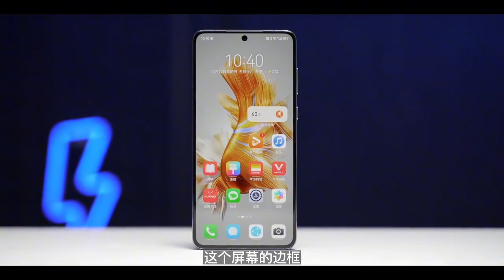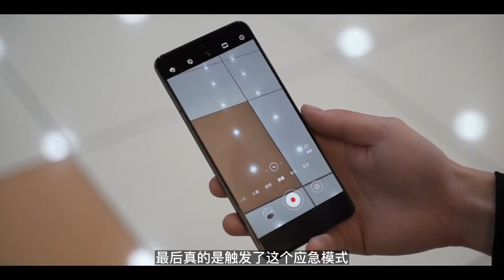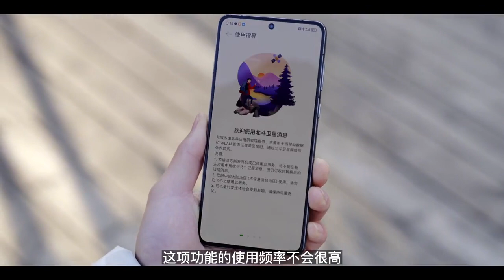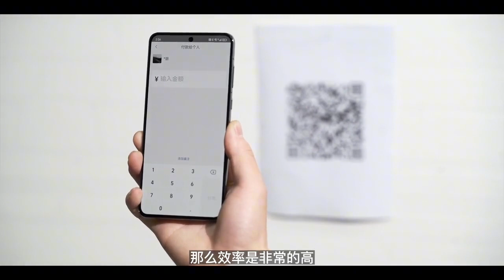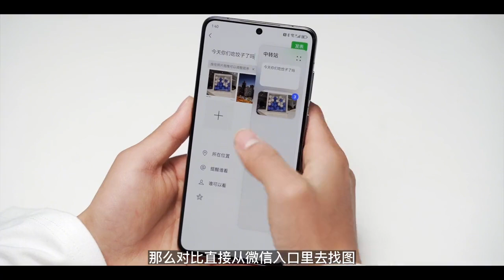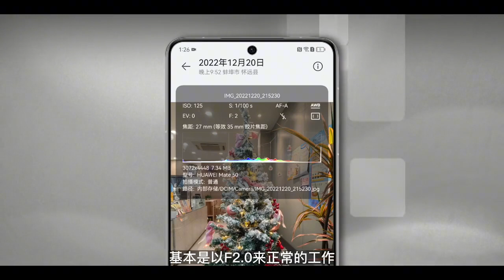解黑科技旗舰王者华为Mate50系列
HUAWEI Mate 50 Pro 搭载全新华为XMAGE 超光变影像系统，超大光圈，夜景眼前一亮；物理光圈十挡可调，亚毫米级人像虚化和超微距视频，带你一睹妙趣横生的微观世界。